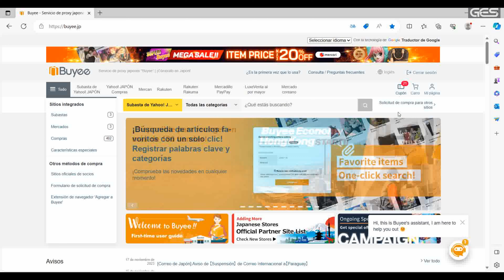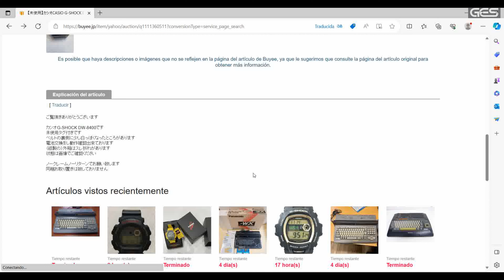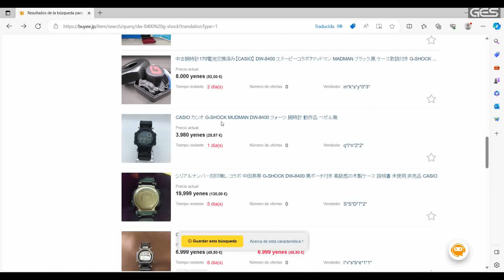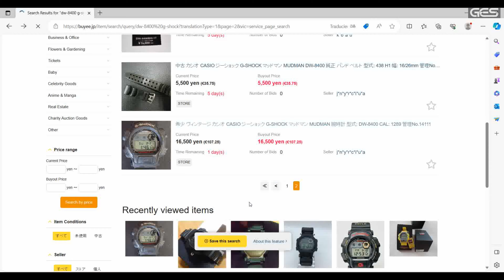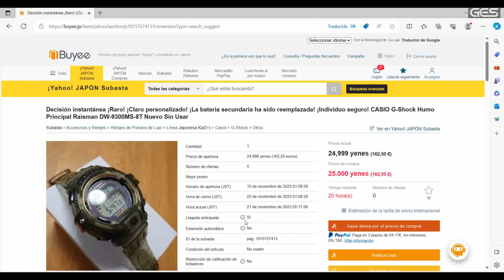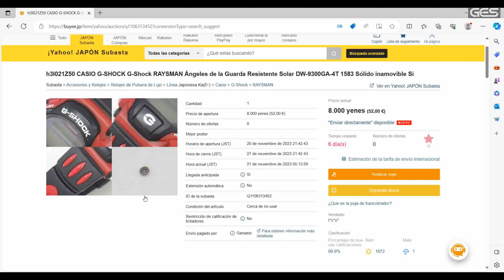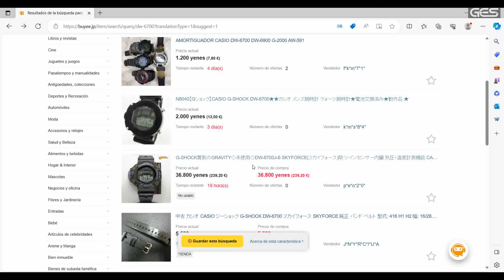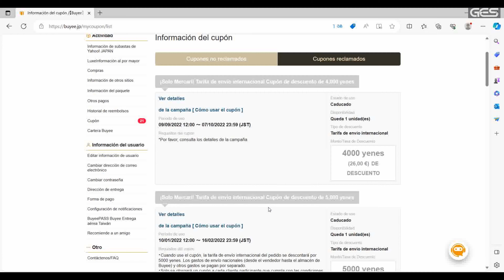BUSCANDO EN BUYEE G-SHOCK DW6700 DW8400 DW9300